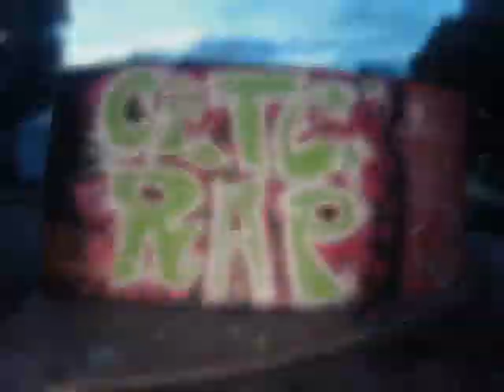Intro vidéos Cité rap